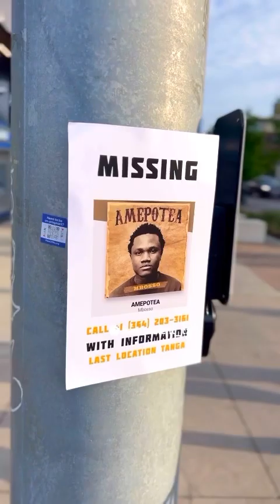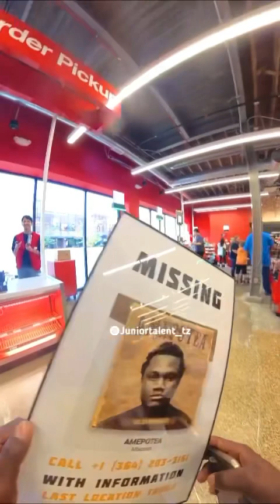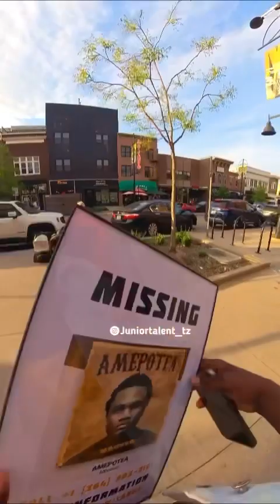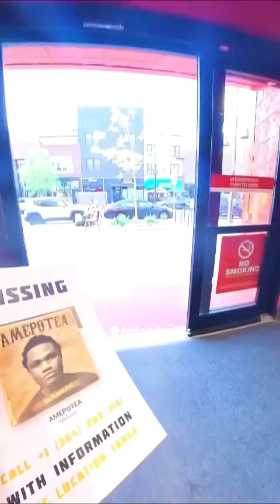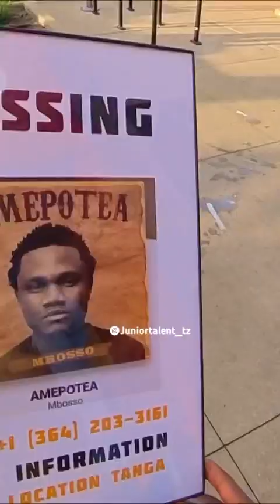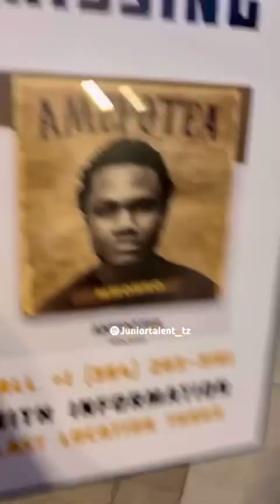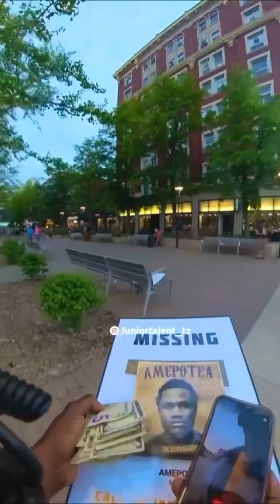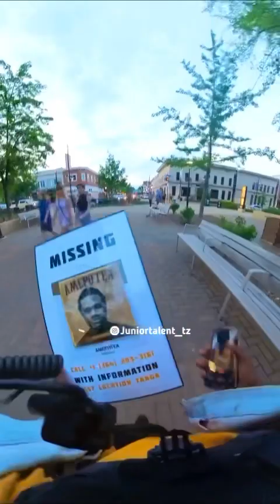Huruma ya wa marekani 🇺🇸baada ya mbosso kupotea watoa 100$ 😂😂😂 mbosso -amepotea